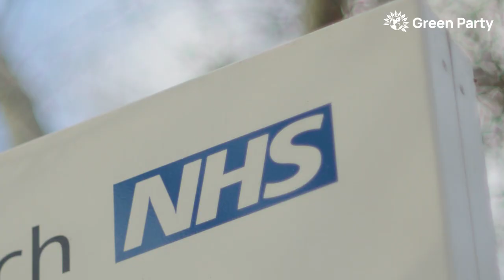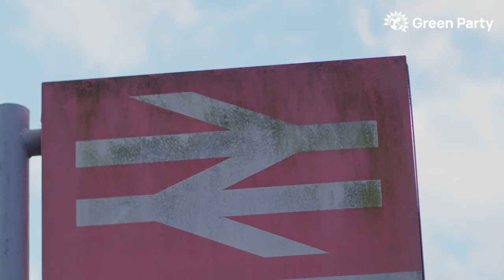A Fairer, Greener Approach - Green Party Broadcast Winter 2023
🤝 The Green Party has plans to improve everything that matters – not just the climate.

✅ The pathway to a fairer, greener country.